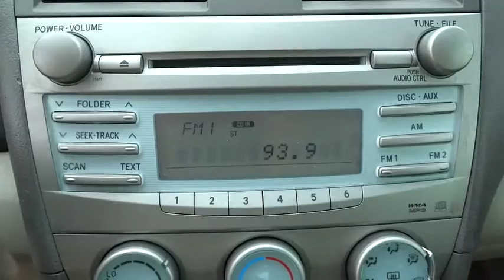2007 Toyota Camry Corpus Christi, Portland, Alice, Kingsville, Victoria, TX 524651B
2007 Toyota Camry

 2118 S Padre Island Dr

Low miles with only 72,124 miles! PRICED TO SELL QUICKLY! Research suggests it will not be available for long. This 2007 Toyota Camry has a great looking Super White clean exterior! Tire Pressure Monitors This Camry has many valuable options: -Aux Audio Input- -Security System- -Power Windows- -Cruise Control- On top of all that, it has MANY safety features. -ABS Brakes- Our pricing is very competitive and our vehicles sell quickly. Allen Samuels Chevrolet is southwest of downtown, located at 2118 S.P.I.D., Corpus Christi, TX 78416 . If you are searching for a dealer carrying an extensive inventory in Corpus Christi All of Nueces County come visit us.